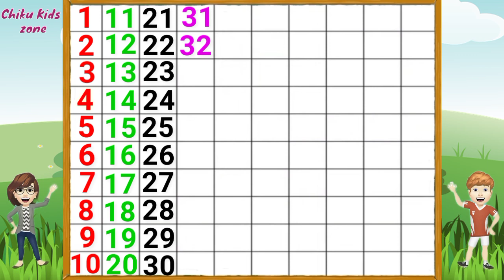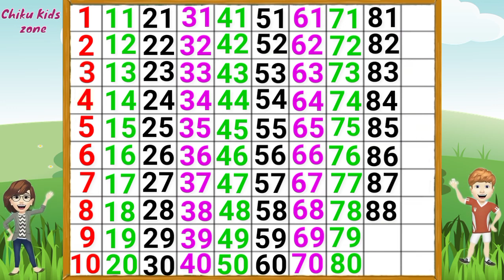1 to 100 Counting English।Count 1-100।Learn Counting।123 Numbers।One to Hundred।1 से 100 तक गिनती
1 to 100 Counting English।Count 1-100।Learn Counting।123 Numbers।One to Hundred।1 से 100 तक गिनती।123 Number Song

In this video you will learn counting numbers 1 to 199 in english format.i make this video so easy so that you all learn and enjoy it
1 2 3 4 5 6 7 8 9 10
11 12 .

Chiku kids zone

Other video link are-

Ginti 1 to 100 in hindi,hindi ginti 1 to 100in numbers, गिनती 100 तक, गिनती 100 तक इंग्लिश मे, गिनती सि 100 तक हिंदी में,ginti 1 se 100 tak